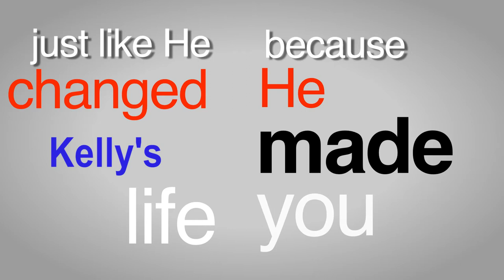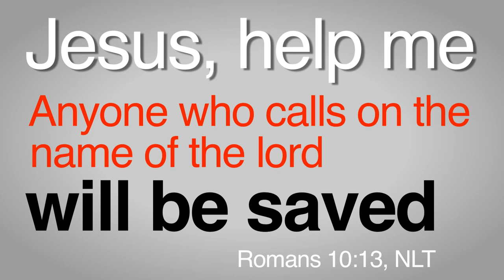Kelley G - I had sold my body, but God called me a virgin (longer version) - ComeOnLetsGo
​"I was dancing on a stage in Miami…. that’s when the Lord showed up.​"